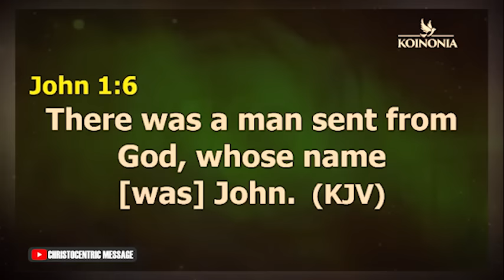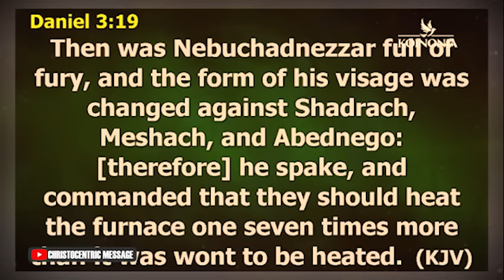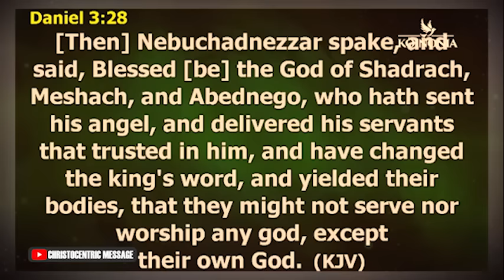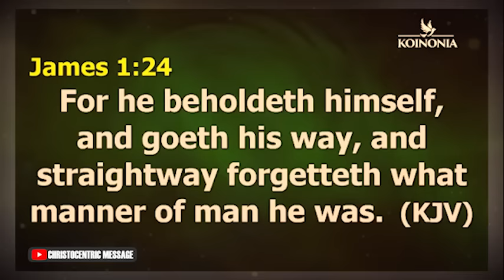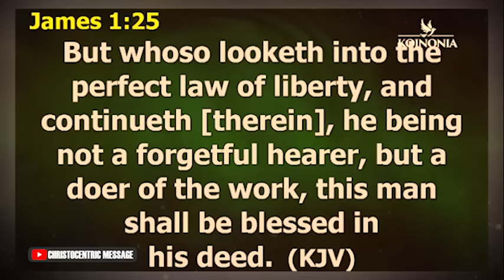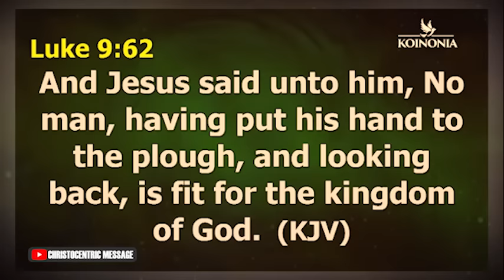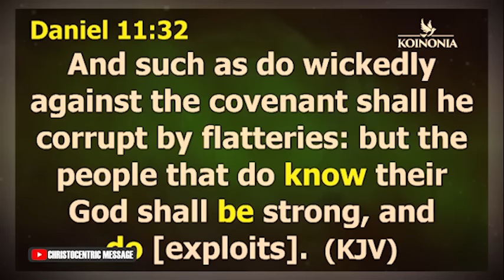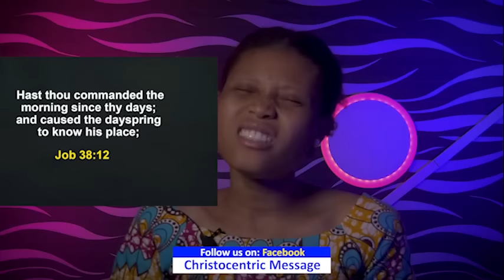IF YOU TRULY WANT TO BE TRANSFORMED, YOU MUST BE PREPARE FOR THESE - APOSTLE JOSHUA SELMAN